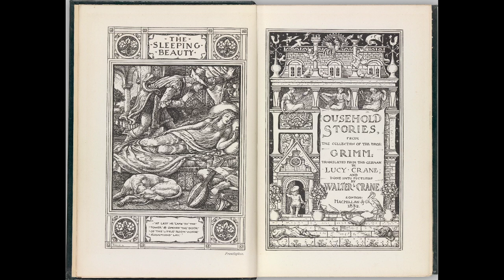Rumpelstiltskin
Rumpelstiltskin, by the Brothers Grimm

Questions:

1. What does the miller boast about? What consequences does this have?
2. The miller's daughter is in a tough spot, what did she have to do, and how does she get out of it?
3. How would you describe the king?
4. What does the miller's daughter do to find out the name of thje person that heleped her?
5. What is the moral of this story?